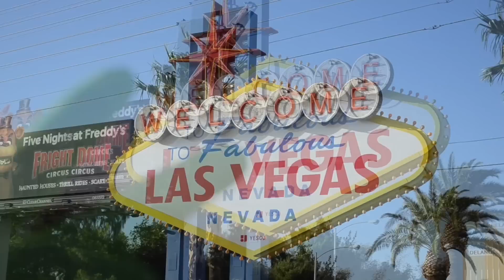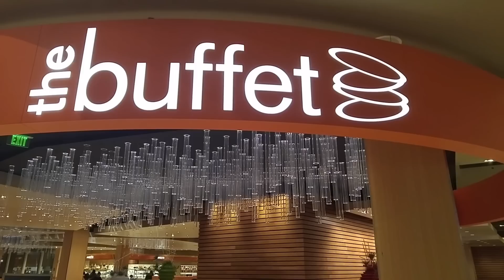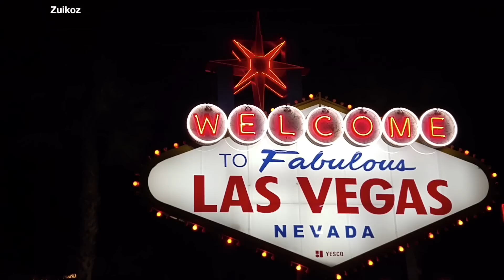Escape to Las Vegas Movie - Runforthecube Travel Video Part 1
===CAMERA & STUDIO SETUP===
2nd Lens
LED Light
Microphone Shockmount
Microphone Stand
Tripod Head
2nd Tripod
Double Wall Glass
White Plexiglass
Black Plexiglass
Green Gloves

Want a name pronounced by Runforthecube? Simply send $5 through PayPal and be sure to include the name in the comments. Link to purchase

Perfect gift for the person who has everything! A link to the video will be provided within 3 days. Questions?